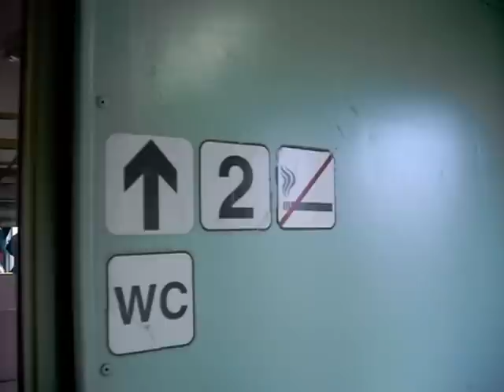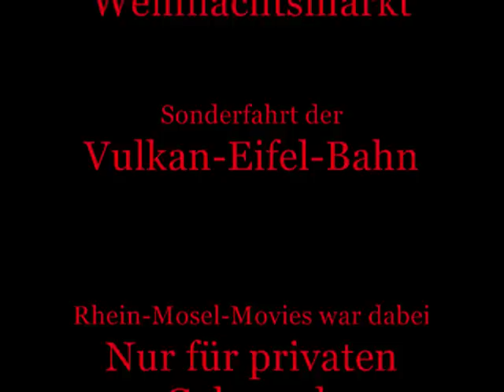Dampflokfahrt 528095 Rhein Koblenz Rüdesheim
Fahrt mit Dampflok 52 6106 - ehemals 528095 - im Weltkulturerbe oberes Mittelrheintal von Koblenz zum Weihnachtsmarkt nach Rüdesheim am Rhein. Mit Originalgeräuschen Hin- und Rückfahrt etwa 7 Minuten (davon nur ca. 30 Sek. Weihnachtsmarkt). Rückfahrt in Dämmerung am Rhein entlang. Ein Bonbon für Eisenbahnfans.
Charakteristik: Dampflok
Höchstgeschwindigkeit: 80 km/h
Anzahl: 1
Länge über Puffer: 22.975 mm 27.532 (mit Kondenstender)
Gesamtradstand: 9.200 mm
Dienstmasse: 84,0 t
Dienstmasse mit Tender: 102,7 t
Reibungsmasse: 75,9 t
Treibraddurchmesser: 1.400 mm
Laufraddurchmesser vorn: 850 mm